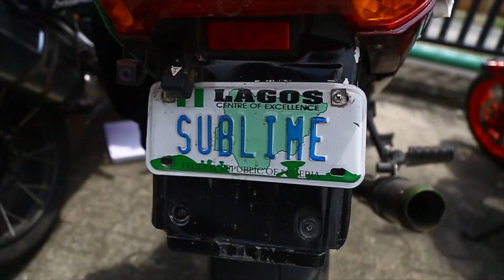ACE Motocycle Club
In this video i had the opportunity to film ACE Motocycle Club as it was their first group ride out in Lagos Nigeria.